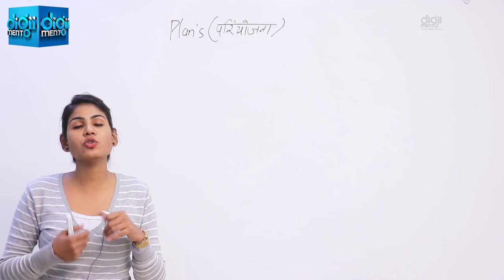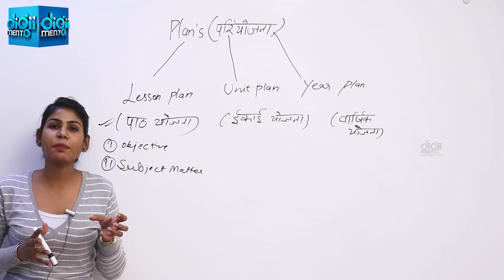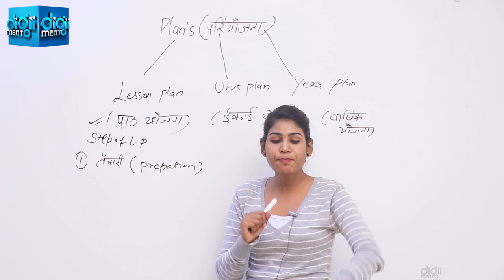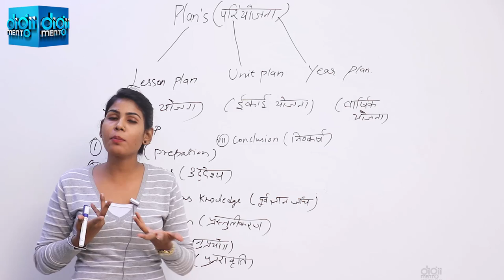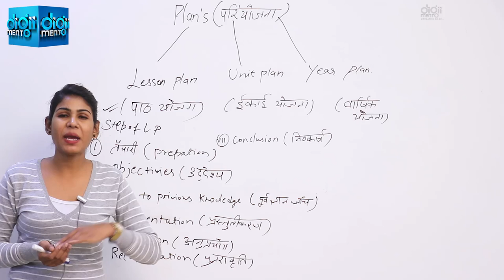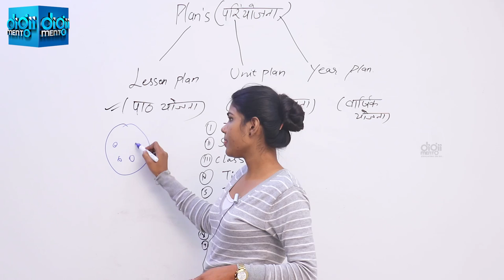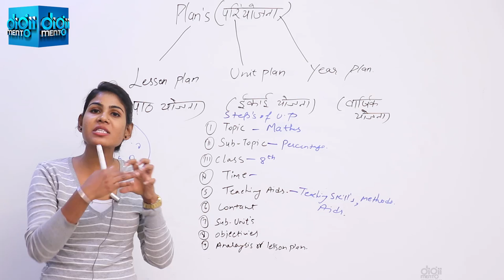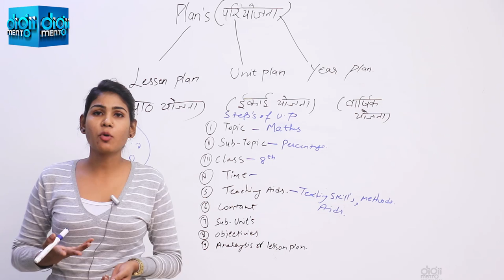KVS CTET PGT Pedagogy 23 Plans योजनाओं